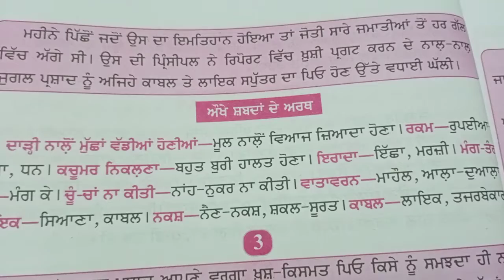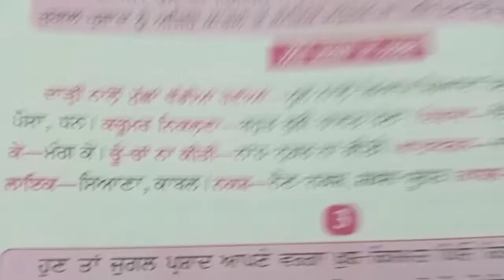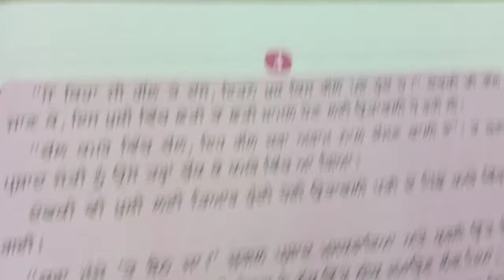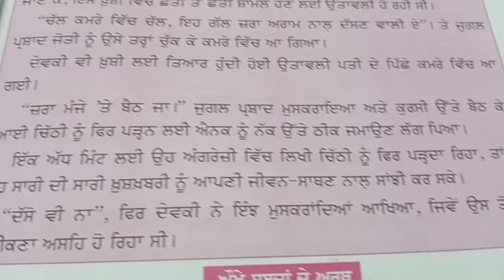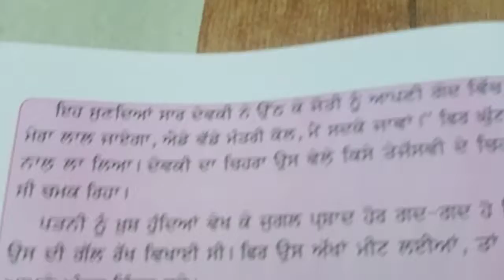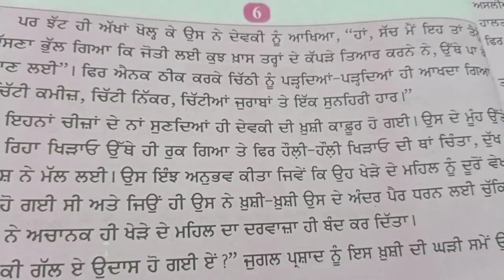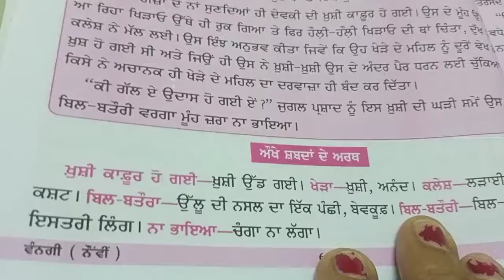class9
subject Punjabi ch1 sent byRR